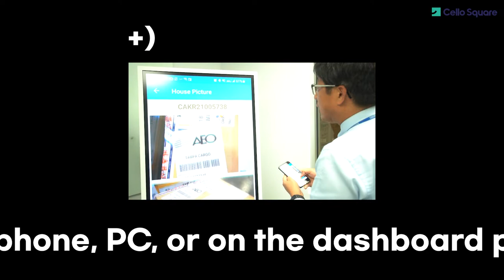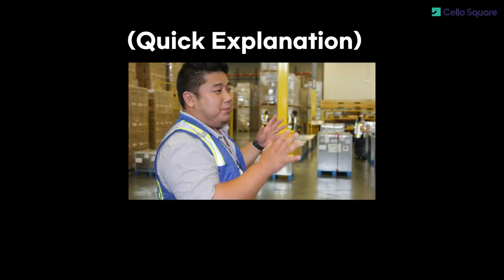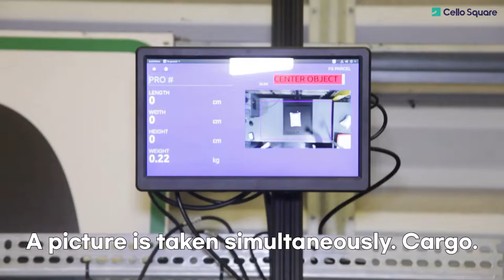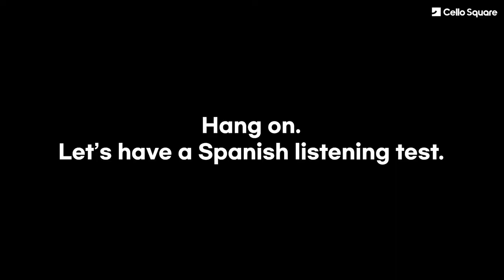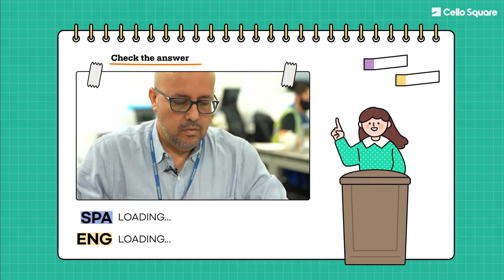[VLOG] Samsung SDS Distribution Center in Miami (feat. Cello Square)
Miami is famous for its beautiful coast!
Is there a huge distribution center of Samsung SDS right here?

Samsung SDS Distribution Center in Miami has advanced technology and experts
to handle cargo in the United States and to Latin America quickly and safely!

Meet now the Miami distribution center, which Samsung SDS operates DIRECTLY!
[ feat. Cello Square ]